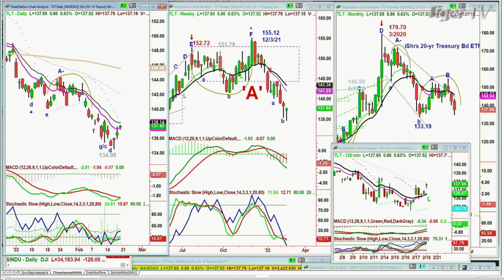February 18th, 11AM ET Market Update on TFNN - 2022